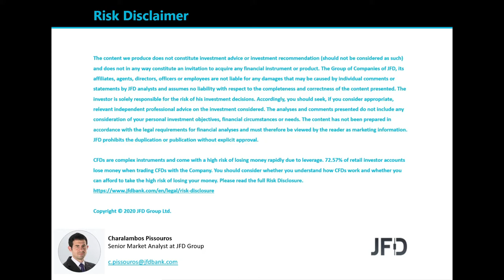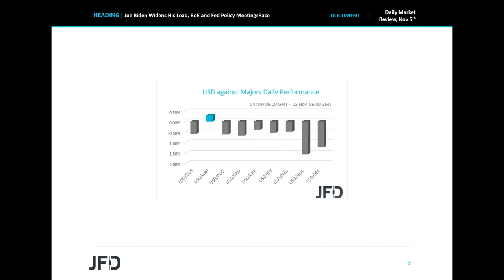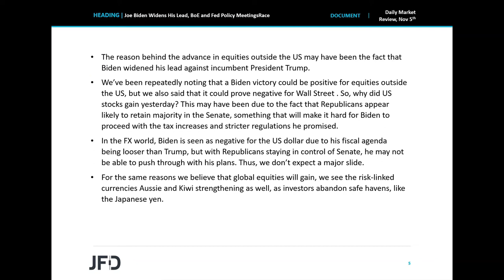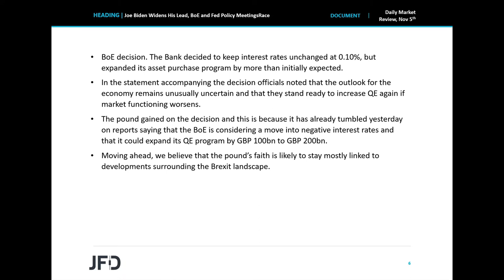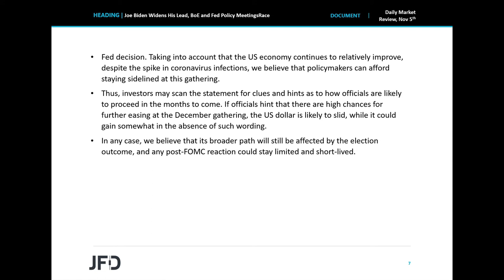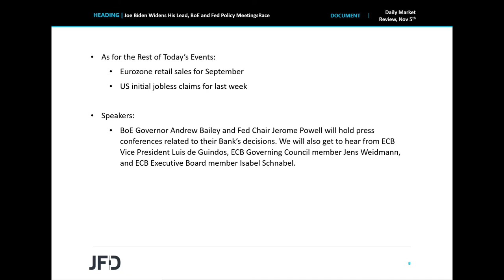Daily Market Review: Joe Biden Widens His Lead, BoE and Fed Policy Meetings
Global equities were a sea of green yesterday and during the Asian session today as Joe Biden widened his lead against Donald Trump in winning the US elections. Although we saw a Biden victory as somewhat negative for Wall Street, US equities gained as well due to the fact that Republicans appear likely to retain majority in the Senate. During the early EU trading hours, the BoE decided to expand its QE by more than expected, while later in the day, the central bank torch will be passed to the Fed.